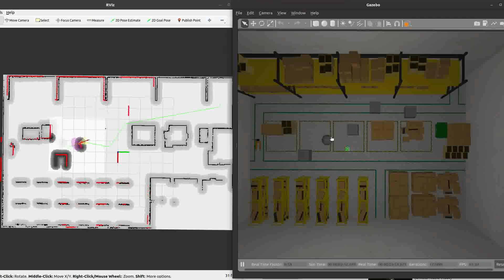ROS2 Nav2Stack - DWB local planner (Run-1)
We explore the performance of dwb local planner in the face of unknown obstacles and congested movement areas.